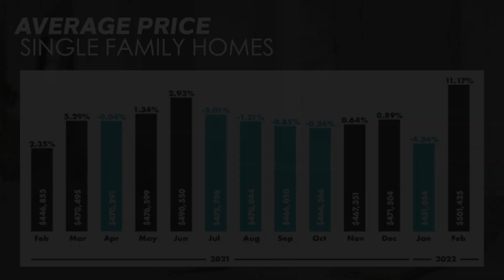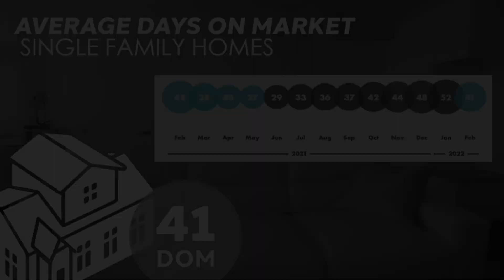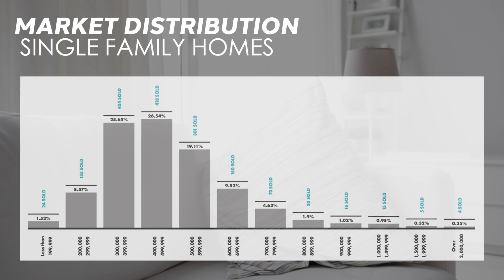Edmonton Real Estate Market Update and 2022 Forecast- FEBRUARY 2022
Curious how the Edmonton Housing Market did in February 2022 in Edmonton, Alberta?  🏡   What type of market we are in? And what the real estate market will look like in 2022?

Tune in and listen as Melody Wilson, Edmonton Realtor powered by Real Broker talks about what has been going on in the Edmonton real estate market in the early stages of 2022.

Find out about what the Edmonton real estate board statistics show, why, and how this could affect your home buying or home selling in Edmonton and surrounding areas.

If you are wondering how this market impacts you specifically, or you're thinking of selling or buying in 2022 make sure you sit down with a professional, full time Realtor to talk about how the market will impact your purchase or sale.

Look no further and watch this video NOW!

Are you a family looking to upgrade, downsize, build? Maybe you're looking to be first time home buyers? We have videos for you!

Melody Wilson is an Edmonton Realtor® powered by Real Broker and a happily married Mom to 3 great kids! Melody and her gang like to explore Edmonton, always checking out current events, festivals, museums, playgrounds, and restaurants! (Check out our Edmonton food blog!) Melody loves all things Edmonton, including the real estate market - she's been a realtor basically all her life, growing up in the industry and officially licensed since 2009 (loving it so much it's her full time job) and is thankful to work with great clients when buying or selling in Edmonton! In the past 5 years she's helped over 400 families buy and sell in Edmonton and area.

Feel free to share with your friends and family, and subscribe to our channel for more great content on YEG, plus tag a friend, follow us on social media, or call us for your real estate needs or to chat living in Edmonton!